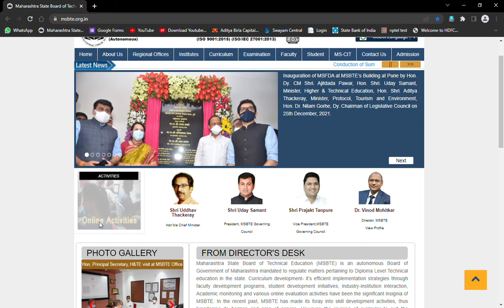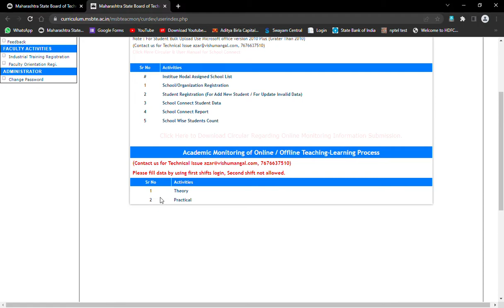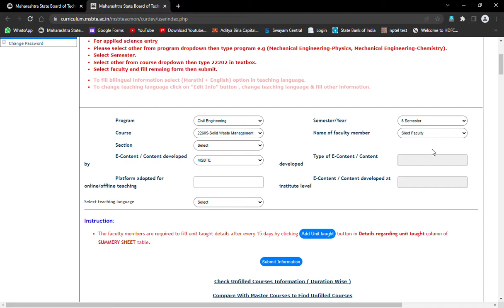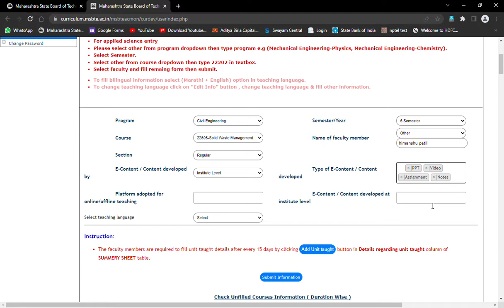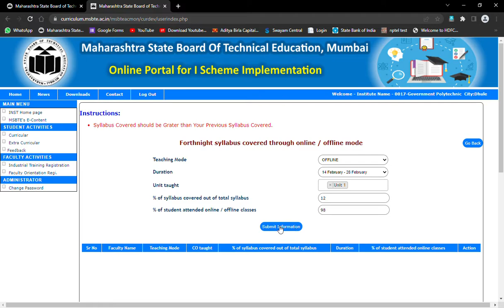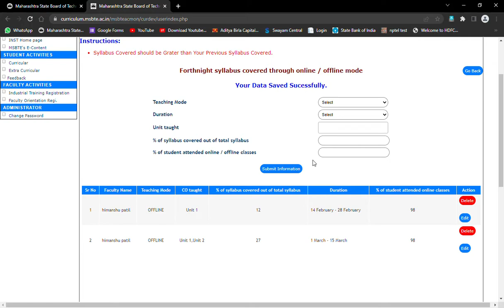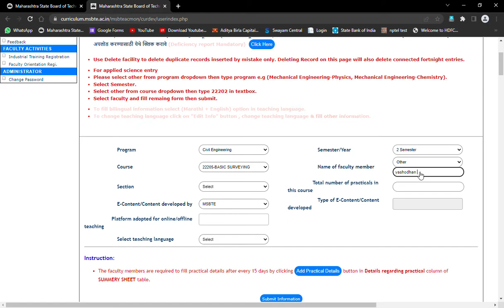how to fill academic data on msbte website